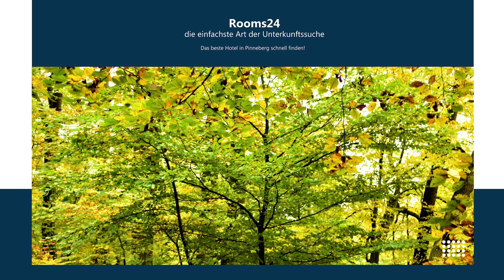Die besten Hotels in pinneberg | Rooms24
Buchen Sie jetzt das beste Hotel in pinneberg